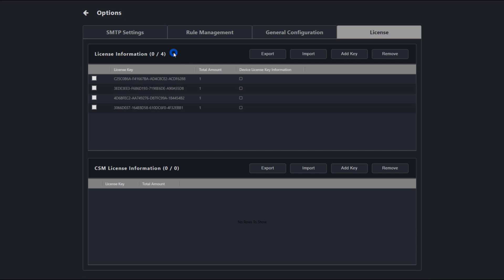ASUS Control Center Express Tutorial Video – License Keys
This tutorial video helps users to add and activate ASUS Control Center Express license keys.

ASUS Control Center Express is an integrated IT monitoring and management software designed to deploy faster, simplify IT operations and improve productivity with comprehensive control and user-friendly functions. ASUS Control Center Express is compatible with over 100 ASUS motherboards to provide a high-quality, TCO-optimized solution for your business needs.